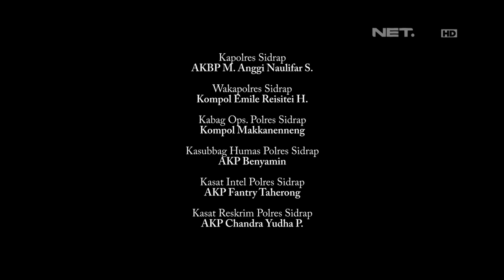86 Pengamanan Malam Natal dan Maulid Nabi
AKP Tatang Syarif